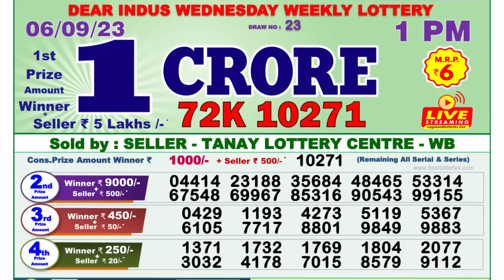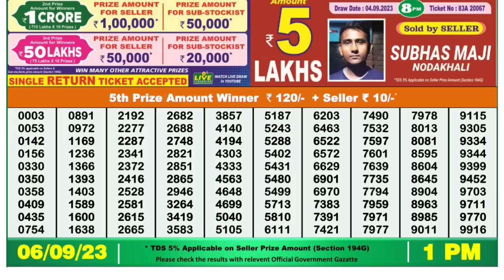Nagaland Lottery Sambad Live 1pm 06.09.23